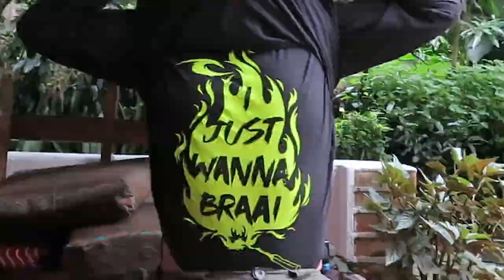9 dogs, 3 cats in Africa, it will be fun? Episode 22 African Safari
See what a day in the life of a house and pet sitter is. We look after 3 cats and 9 dogs at Kapishya Hot Springs in Zambia. We look after Buzby, Lolla, Ivy, Queeny the dalmatians. Ludo and  Sasha the Labradors, Mouse, Chunky, and Princes the Jack Russels.